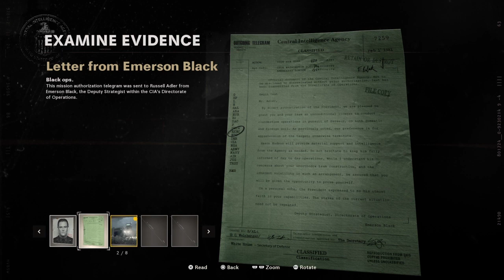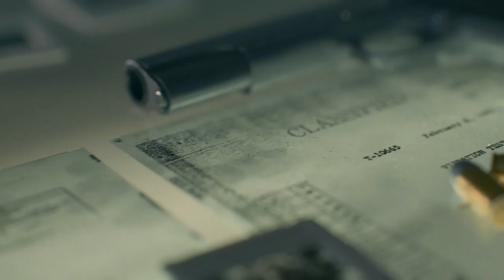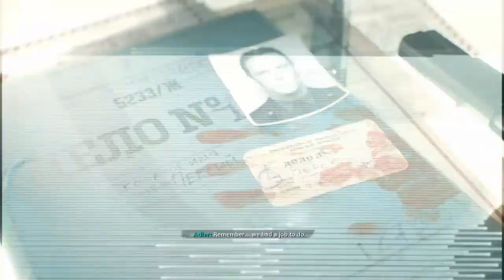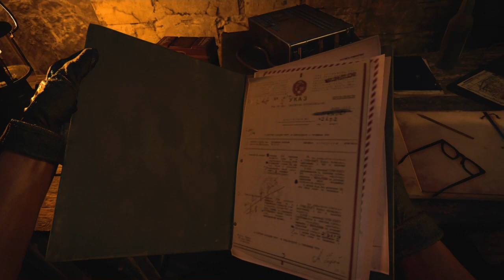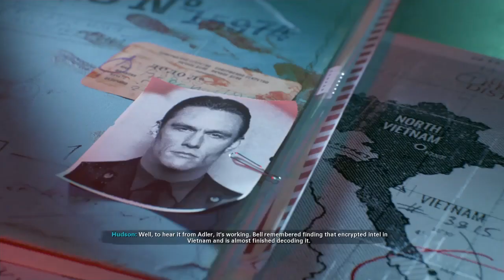COD Cold war (Campaign Part 2)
If you like the vid consider subing